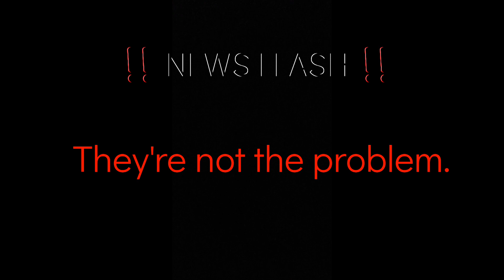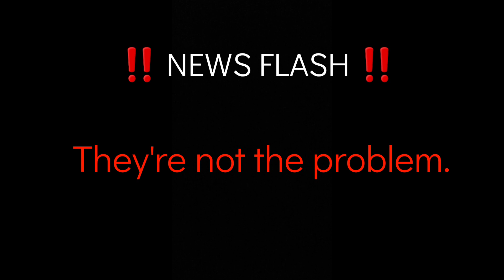Encouragement Letter : It's Not Their Fault!